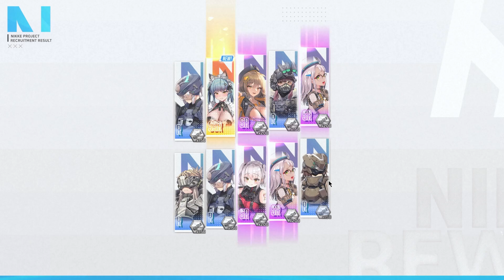GYAATTTT!!!! Limited Rosanna & Beach Girls Summons | GODDESS OF VICTORY: NIKKE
That amazing TN art I got from the official Nikke Twitter
For further improving my channel :)